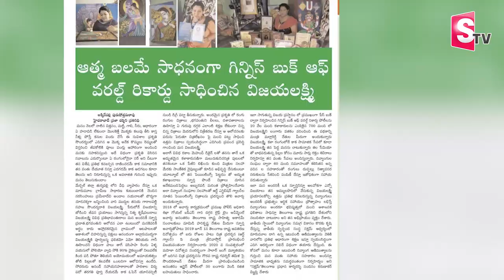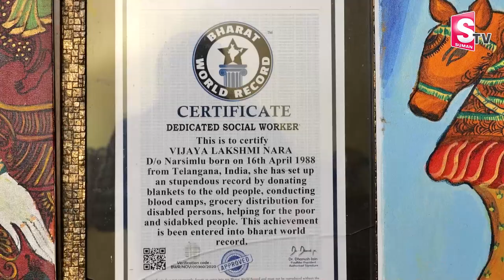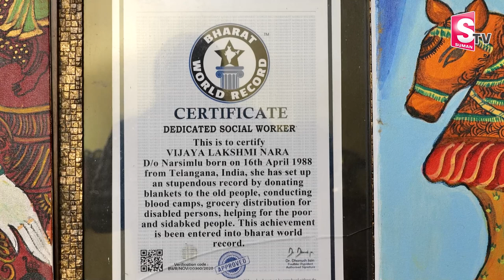Artist Vijaya Lakshmi Inspirational Story | Vijaya Lakshmi Paintings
Artist Vijaya Lakshmi Inspirational Story | Vijaya Lakshmi Paintings |  @SumanTV Entertainment